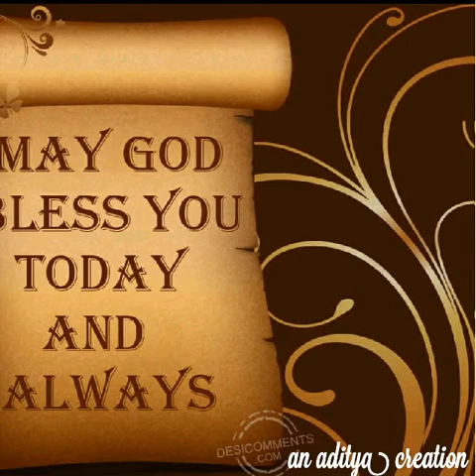Happy Birthday Mukti !!!!